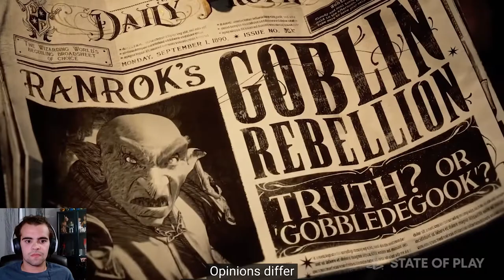HOGWARTS LEGACY Gameplay Trailer Reaction (State of Play)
MORE HOGWARTS LEGACY

About Hogwarts Legacy:
Hogwarts Legacy is an immersive, open-world action RPG set in the world first introduced in the Harry Potter books. Now you can take control of the action and be at the center of your own adventure in the wizarding world. Embark on a journey through familiar and new locations as you explore and discover fantastic beasts, customize your character and craft potions, master spell casting, upgrade talents, and become the wizard you want to be.

Experience Hogwarts in the 1800s. Your character is a student who holds the key to an ancient secret that threatens to tear the wizarding world apart. You have received a late acceptance to the Hogwarts School of Witchcraft and Wizardry and soon discover that you are no ordinary student: you possess an unusual ability to perceive and master Ancient Magic. Only you can decide if you will protect this secret for the good of all, or yield to the temptation of more sinister magic.

Discover the feeling of living at Hogwarts as you make allies, battle Dark wizards, and ultimately decide the fate of the wizarding world. Your legacy is what you make of it.